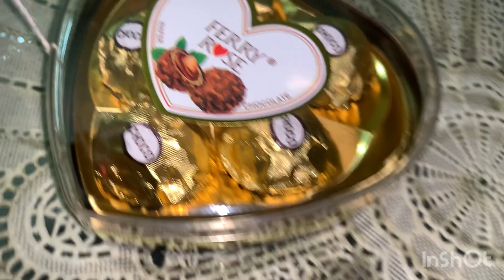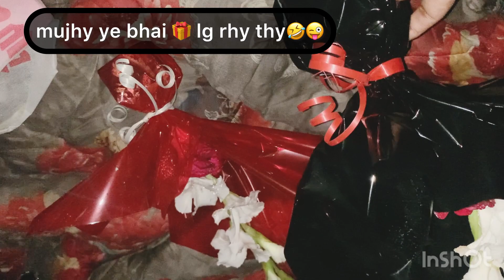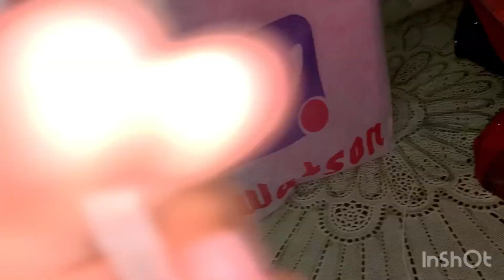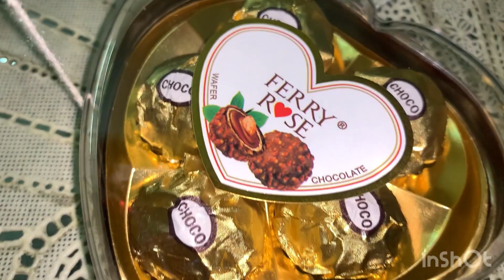He Surprised Me On Valentine Day ❤️,I Am Happy Alhamdolilah🙏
Welcome to our family vlog channel! Join us on our daily adventures as we explore new places, shop for the latest trends, indulge in mouth-watering food, and share our honest reviews. We also love to discuss parenting tips and have moral talks that will inspire and entertain you. If you enjoy watching Pakistani and indian vlogs, you'll love what we have to offer.